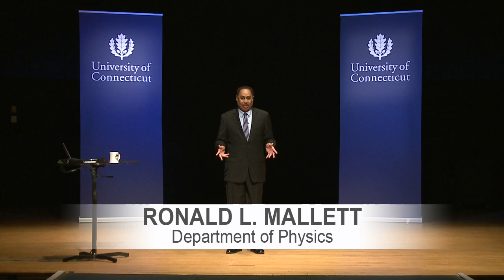UConn Talks: Ronald Mallett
Time Travel Fueled by Love
Dr. Ronald L. Mallett is a Professor of Physics and author of Time Traveler: A Scientist's Personal Mission to Make Time Travel a Reality. He became interested in time travel after his father died when he was a child. He read The Time Machine by H.G. Wells and decided to build a time machine to travel back in time and save his father's life. He shares his journey that led to his career as a physicist and his passion for time travel.